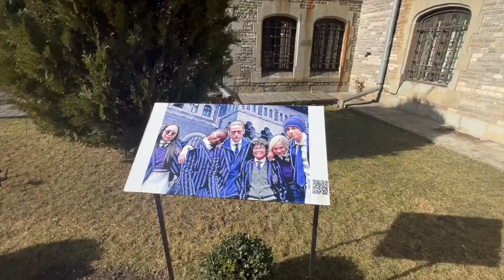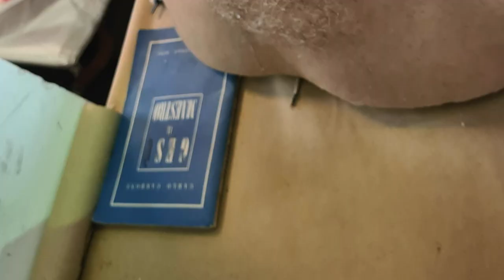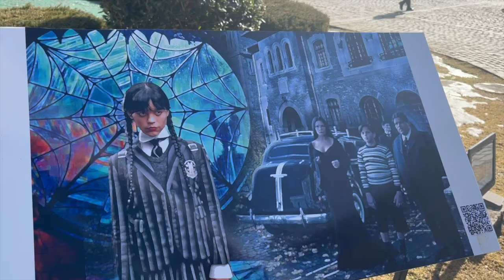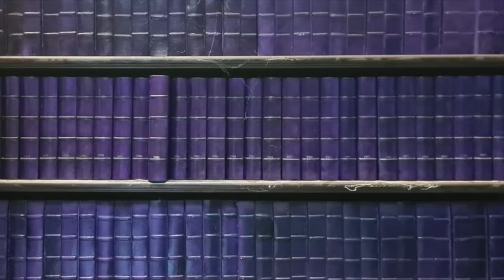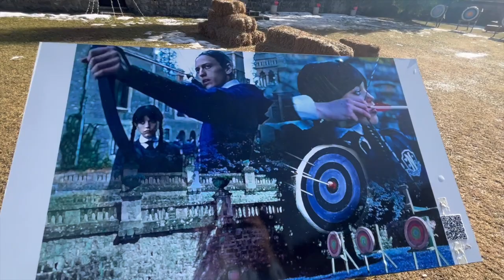TIM BURTON's - WEDNESDAY - Behind-The-Scenes